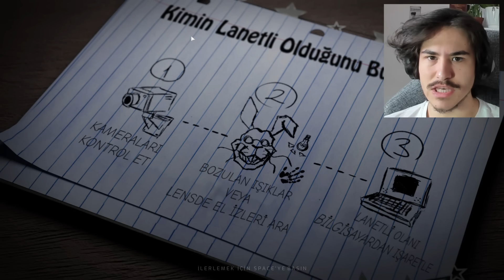FNAF JR'si Türkçe Oynamak!